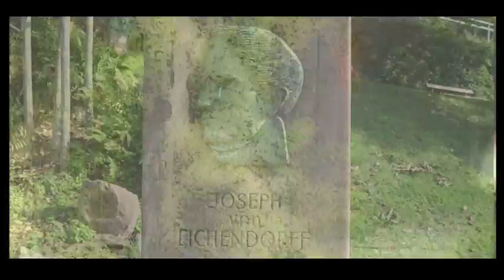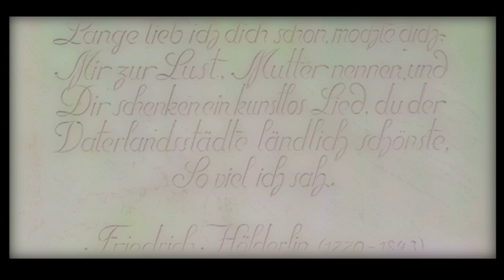MC Torch: Wunderschön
Wunderschön von MC Torch aus dem Mixtape Heidelberg von Haitian Star dazu Bilder aus meiner Stadt Heidelberg !!!